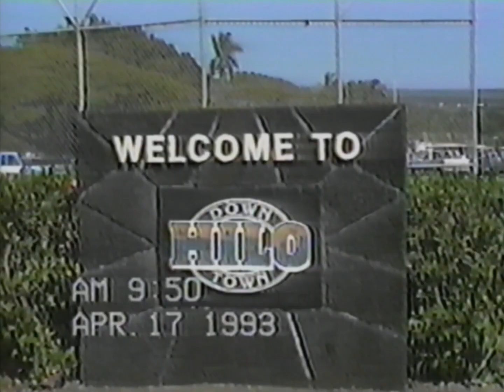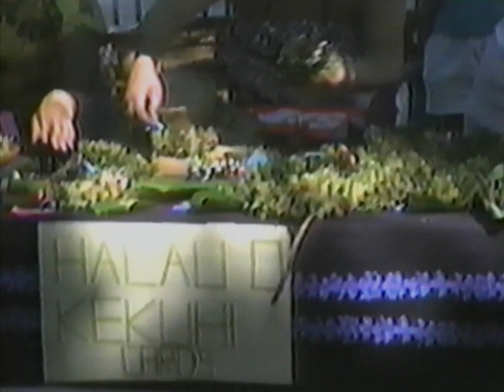Downtown Hilo Hawaii & Parade 1993